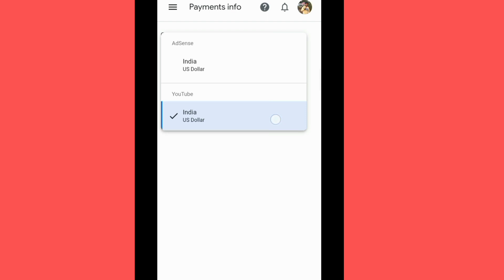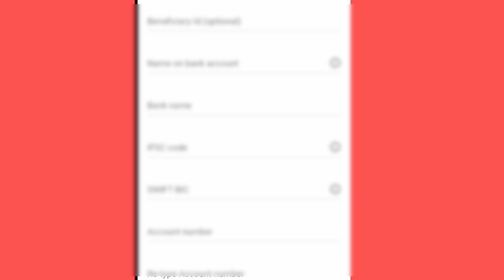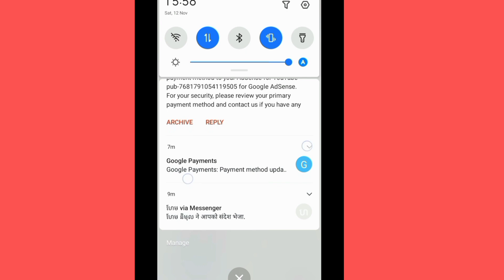Adsense me bank account kaise add kare || how to link adsense to bank account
Dosto aaj ham apko batane wale hai Google Adsense me bank ko kaise link kare

Adsence me bank account kase add kare
google adsence me Bank kaise jode
Adsence Account me bank kaise add kare
Bank account add kaise kare

👉Your Search Result--
How to link bank account to your youtube
How to add bank account in google adsense
Youtube me bank account kaise jode

🔍About me .⬇⬇⬇
1.- Follow me Instagram 👇👇

Susheel tech
From - UP Jaunpur